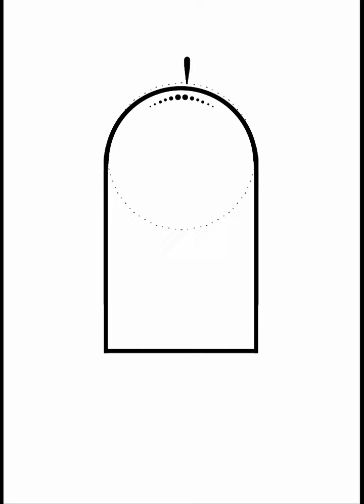petualang pahala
Desain petualang pahala